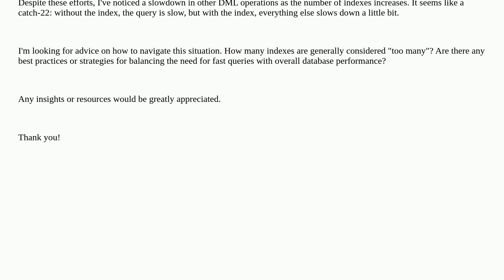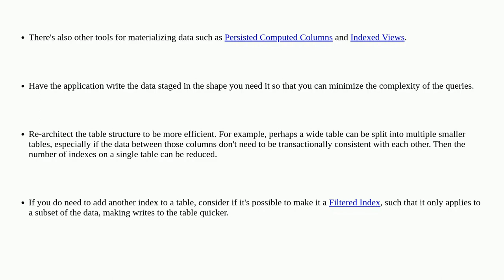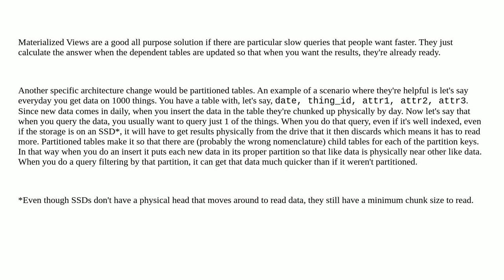Dba: Balancing Indexing and Database Performance: How Many Indexes Are Too Many?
Balancing Indexing and Database Performance: How Many Indexes Are Too Many?

A special thanks goes out to the awesome community

  sql-server performance index-tuning index